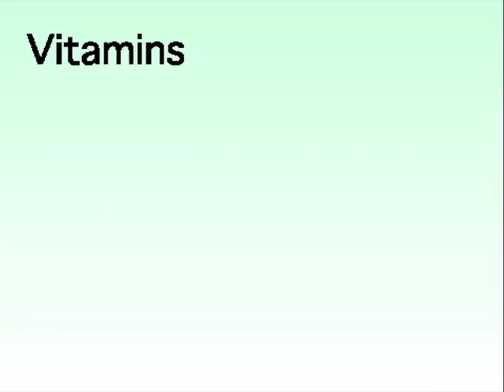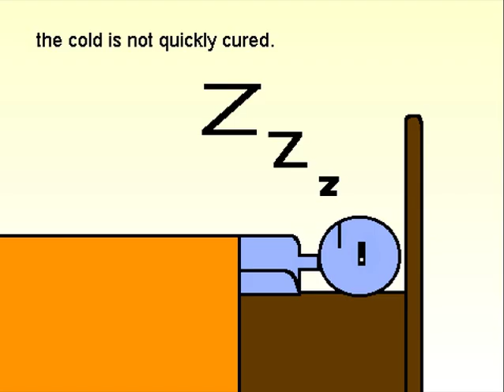Nutrition for a cold